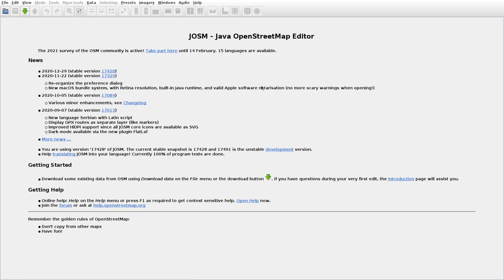JOSMrec0645 2021 02 14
Lithuania.  Miroslavas. Tracing buildings (mainly) in JOSM for openstreetmap.